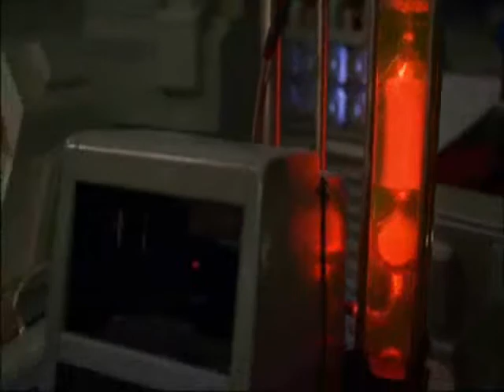Turbo Time By Ellen Ten Dame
This is a video I made using Clips from Turbo a Power Rangers Movie